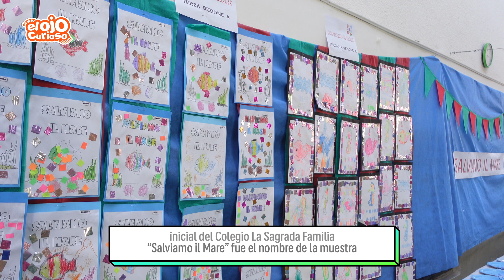Muestra anual del área de italiano en el nivel inicial - Colegio La Sagrada Familia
Estuvimos en el nivel inicial del Colegio La Sagrada Familia y compartimos la muestra anual del área de italiano.

La muestra se llamó "Salviamo il Mare" en el marco de la temática de la "Semana de la Lengua Italiana en el Mundo".

Miranos en Somos Mar del Plata (7 de Flow): Lunes 18.30; Miércoles 18.30; Viernes 18.30 y Domingo 12.00 hs.